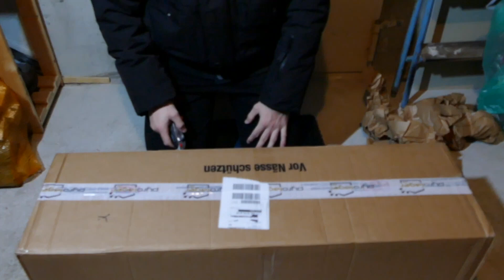Weco Überraschungspacket XL 22/23 I 79,99€ I Pyrolager.de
Weco ü-Packet 22/23

Zu kaufen gibt es bei @Pyrolager für 79,99€

Meiner meinug nach lohnt sich das Packet sehr, da ich über 60€ plus gemacht habe.

Leider war die Abwechslung nicht so gut! Es hätten noch Böller oder Vulkane erhalten sein können. Aber dennoch hat es sich gelohnt.

Weiterer Content gibt es hier!